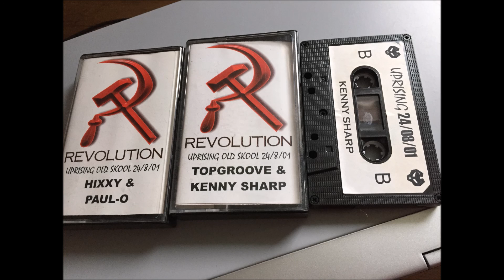Kenny Sharp Revolution Uprising Old Skool 24-8-01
It took me 15 years to get this as i never bought it when i bought the paulo & hixxy Cracking sets though. Back in the days i probably had all the revolution tapes but sold them a few years back and just kept 3 The other being 2-3-01 DJ Stig & CJ Glover. Its on here check it out :) wickedness